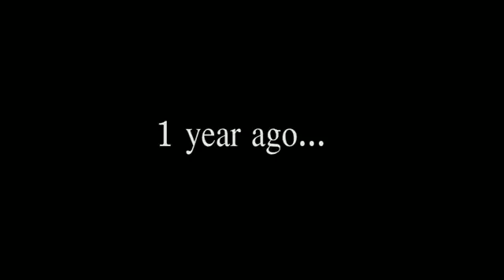[ Clip dance ] J41 Crew [ by VIET STAR Entertainment 0906.441.341 ]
VIET STAR Entertainment nhận thực hiện :
- Quay clip MV ca nhạc, clip giới thiệu sản phẩm, công ty, sự kiện, hội nghị, thuyết trình, giới thiệu bản thân...
- Làm clip, slideshow ảnh cho em bé, gia đình, ảnh cưới chuyên nghiệp
- Dựng TVC, trailer, Intro quảng cáo...
- Chụp ảnh album ngoại cảnh
- Chỉnh sửa ảnh, blend màu đẹp với photoshop
- Quảng bá, Pr like cho fan page Facebook, youtube...
- Cung cấp phần mềm, video nền, nhạc beat, clip hướng dẫn...
Ngoài ra còn rất nhiều dịch vụ khác theo yêu cầu...
(Làm việc trên cả nước)
Phục vụ tốt nhất có thể !